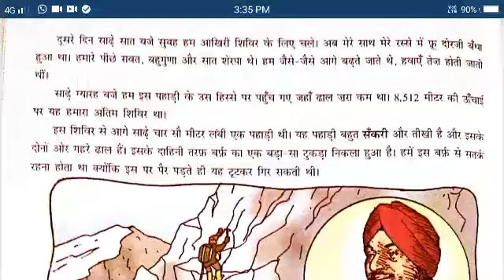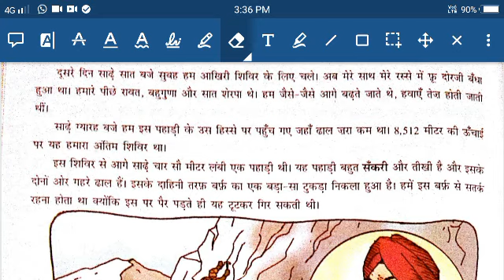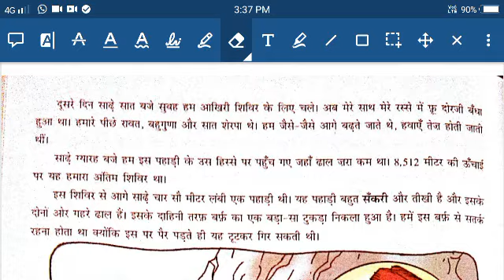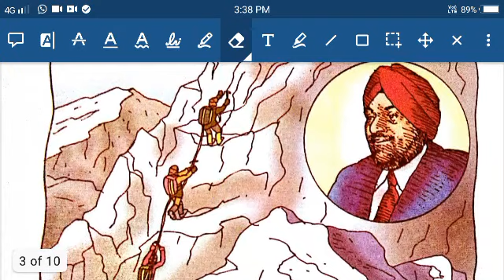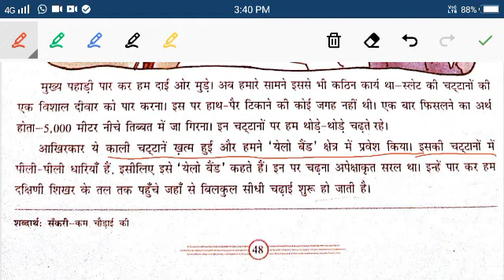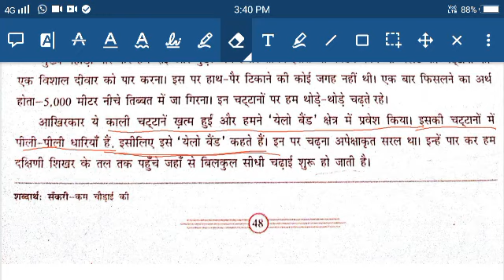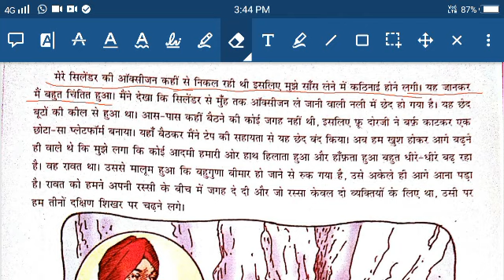D.A.V nahan class 7th hindi gyan sagar ch.8 एवरेस्ट की चुनौती part 3